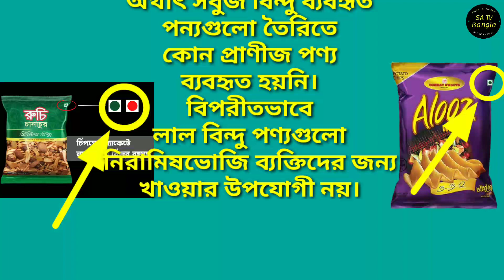আপনি কি কখনো খেয়াল করেছেন??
চানাচুর বা চিপসের প্যাকেটে লাল বা সবুজ চিহ্ন কেন থাকে কখনো কি ভেবে দেখেছেন?